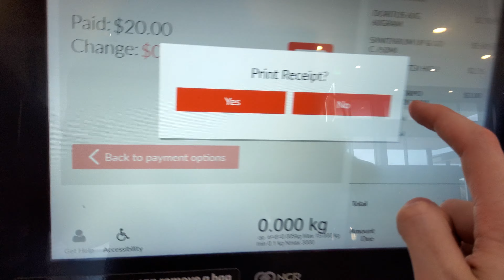Coles Self Checkout - McLaren Vale - 2 July 2023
Coles McLaren Vale

Paid: $20
Pay: $19.55
Change: $0.45

Payment Type: Cash